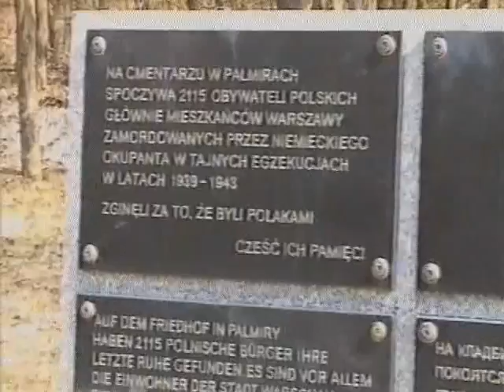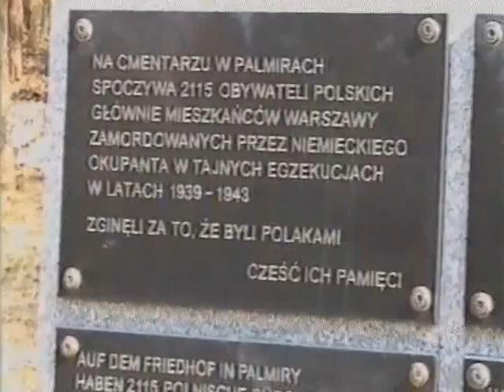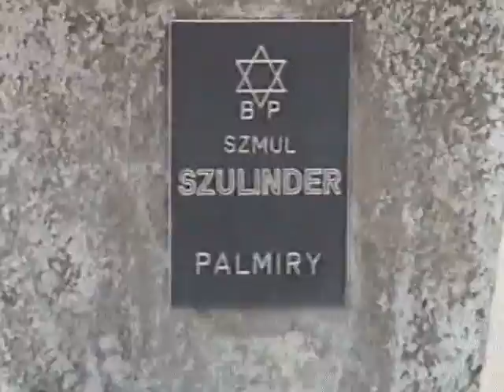Śladami Przeszłości : Palmiry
Cmentarz w Palmirach. Spoczywa tu 2115 zamordowanych przez gestapo obywateli Polskich w tym wielu pochodzenia żydowskiego. Nagranie z 2001 r.